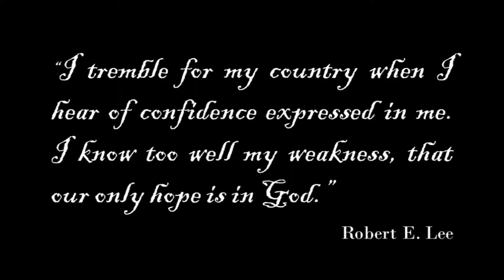U3A History lecture Robert E Lee The Heart and Soul of the Marbel Man Aug 2018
Oscar Spence, Chaplain to the Ulster and America Historical Society, gave a lecture as part of Foyle University of the Third Age's summer program, on Robert E. Lee's early life and the impact that this had in forming his honour code and Christian faith.

Lee a professional officer in the US Army in 1860, was faced with a dilemma of conscience. Should he accept Abraham Lincoln's offer of the command of a new volunteer army of 75,0000 troops. These troops were raised with one objective in mind, to invade the South and subdue the secessionist states in rebellion, or would Lee fight for his native Virginia. To the states who had seceded this was not a rebellion form the Union, but second Revolutionary War.

Lee's pounced sense of personal honour guided him in a decision that forever changed his life. Putting honour before personal feeling and professional benefit, he chose the path of self-sacrifice.

But, who really was the real man behind this marble front ?